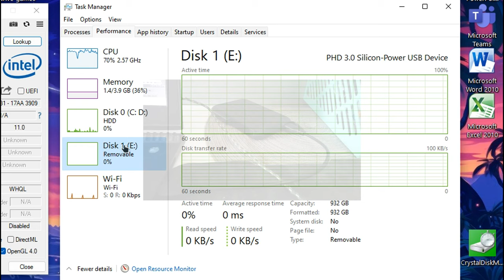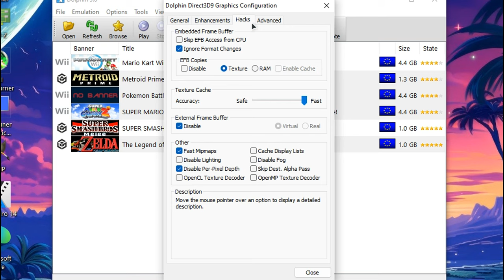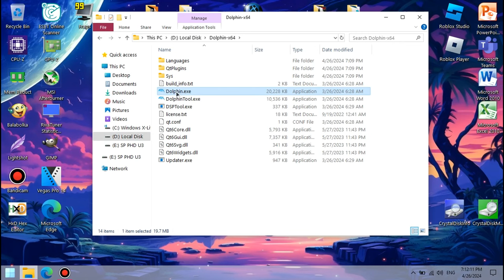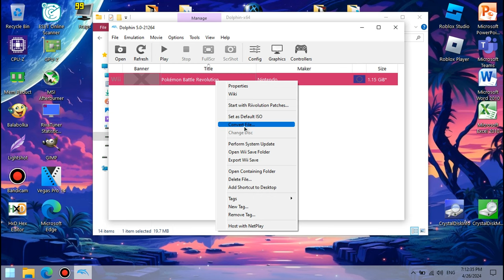Gamecube, Wii emulation (Dolphin) on LOW-END LAPTOP || Celeron N2840, Intel HD (Bay Trail), 4 GB RAM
This is how a super low-end laptop with the Intel Celeron N2840 that's slower than the Core 2 Duo T7200 from 2006 and the Intel HD Graphics (Bay Trail) that are weaker than the GeForce 210 handles Nintendo Gamecube and Nintendo Wii emulation using the Dolphin emulator, tested in 3 Gamecube and 3 Wii games.
🔧 *SPECS:*
💿 *External drive: Silicon-Power PHD 3.0 USB Device - Toshiba MQ04ABF100 HDD* - 1 TB; 5400 RPM; SATA; 128 MB cache (the ROMs and emulator were installed on it)
🕒 Timestamps:
00:00 - Intro/Specs
01:24 - Dolphin Emulator settings
02:02 - Metroid Prime
04:10 - Super Smash Bros. Melee
06:14 - The Legend of Zelda: The Wind Waker
08:26 - Important note regarding the Wii games
09:37 - Mario Kart Wii
11:47 - Pokémon Battle Revolution
13:46 - Super Mario Galaxy 2
15:49 - Outro
Gameplay footage recorded externally from my phone 📱 in order to show the actual performance. Settings/Desktop footage recorded internally using Bandicam (cracked 😘).